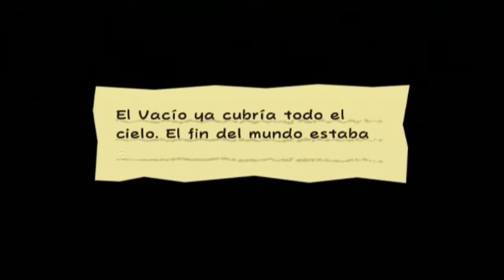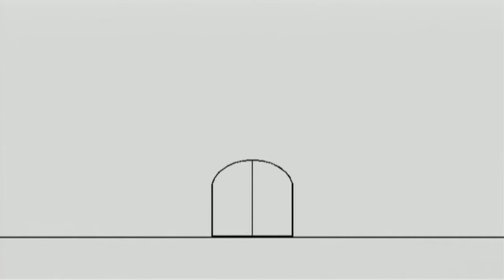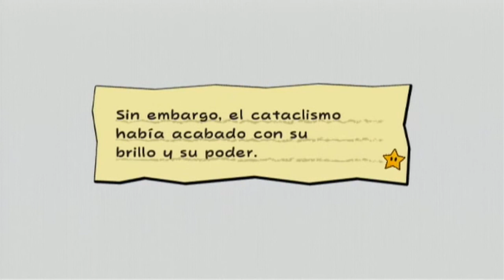[Let's Play Super Paper Mario] Cap. 6-2: El fin de un mundo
**Leed la descripción**

Mismo título que en el juego pero es el que mejor le va a este capítulo, se puede ver el poder que tiene el Vacío.

Como la parte anterior, sigue siendo un capítulo que me gusta por los eventos que suceden aunque haya jugado fatal. Ninguno de los jefes se me ha dado bien *sigh*